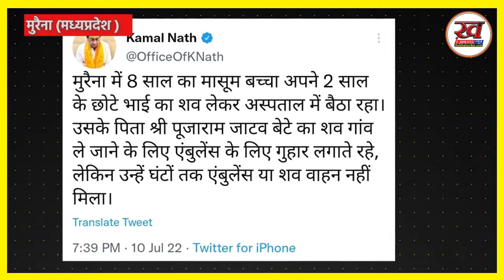भाई का शव गोद में लिए बैठा रहा 8 साल का बच्चा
2 साल के भाई के शव को गोद में लेकर बैठा रहा 8 साल का बच्चा, पिता खोजता रहा एम्बुलेंस पूजाराम जाटव का बड़ा बेटा गुलशन अपने पिता के वापस लौटने की उम्मीद में अपने मृत भाई का सिर गोद में लेकर आधे घंटे तक वहीं बैठा रहा जब भीड़ ने अधिकारियों को इसकी जानकारी दी तो पुलिस ने एक एम्बुलेंस की व्यवस्था की.